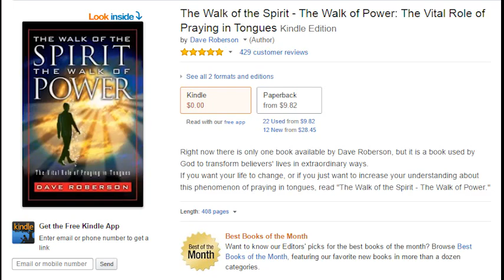Conquering By The Spirit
(Gary Carpenter 2-4-15) Whatever you may be battling or facing, this message applies to your situation and more. If you are going to have victory, you are going to have it from your spirit man. Are you walking in the spirit? Or are you walking (functioning) by your own intellect? Sometimes it is hard to tell (to do a self-assessment).
Are you moved by what you see, what you feel, or what the circumstances happen to be? If so, you may be operating out of the soul-realm. The “soul-realm” is your mind, will, intellect, and emotions.
I can learn how to know if I am operating from the soul or spirit. Regardless of the circumstances, I can walk in the spirit. The real me, my spirit-man, will conquer circumstances each and every time. I don’t want to come short of what God has promised!